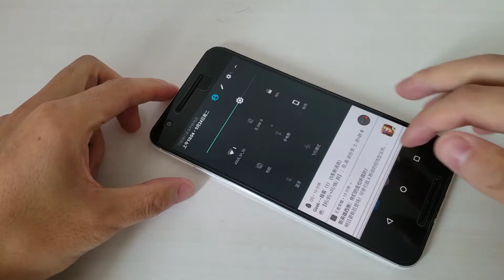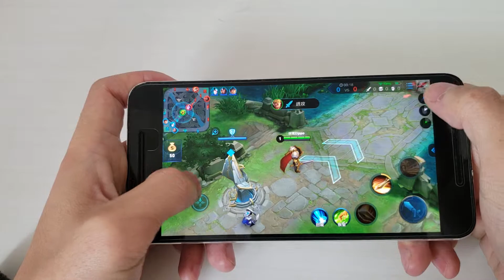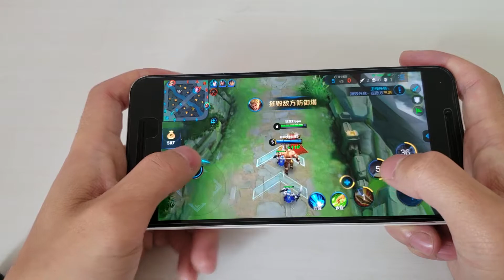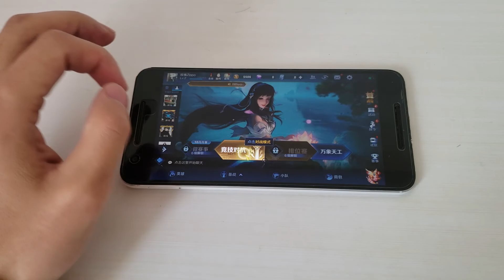Google Nexus 6P Gaming Test King of glory Gameplay